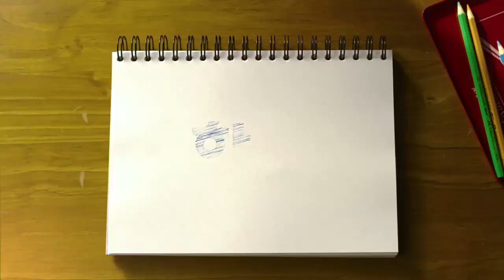170905 학교2017 예고 ㅣ KBS방송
꼬여버린 ‘18세 인생’ 긴급복구 프로젝트 학교2017
월-화 밤 10시, KBS 2TV 방송